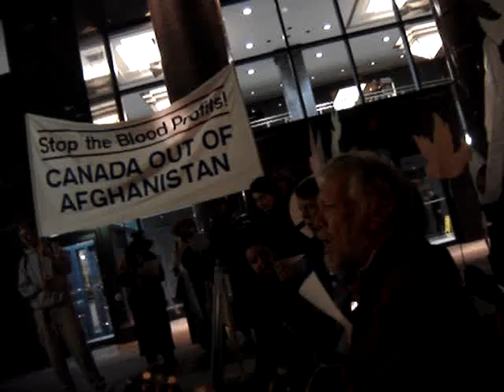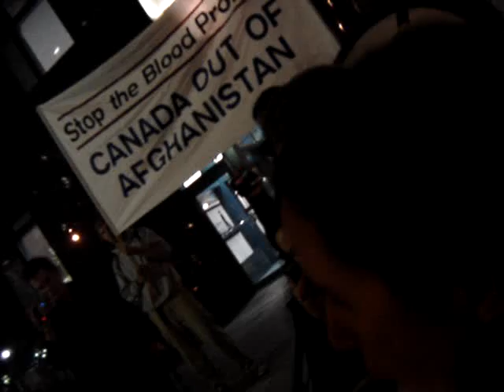Spotlight on the Merchants of Death - Part 5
The influence of Ottawa-based war profiteers shapes Canada's foreign policies, yet they hide in the shadows, a short walk from Parliament Hill. On 26 October 2007, fifty people gathered to shine a literal spotlight on these merchants of death. It is Canadians -- not corporations with a vested interest in selling weapons -- who should decide whether Canada continues participating in the war in Afghanistan. Indeed, the majority of Canadians want the troops to come home, yet the federal government is apparently more eager to appease the war profiteers. The war profiteers exposed by this action were: SAIC Canada, BAE Systems, L-3 Communications, and Raytheon.  Each of these four merchants of death has a direct financial interest in the ongoing and indefinite occupation of Afghanistan by Canadian and other military forces.

SAIC's biggest source of income is surveillance for US spy agencies. The company had $2.8 billion (USD) worth of contracts in 2005.

BAE Systems Canada, the Canadian branch of Britain's largest arms company, is the fourth largest war profiteer in the world.
L-3 Communications is the third largest military contractor in the world.  Along with Blackwater, it is at the forefront of privatizing military services.

Raytheon is the fifth largest military contractor in the world. Maker of a wide variety of weapons systems, including at least 12 types of missiles, the company is best known for its Tomahawk cruise missile (tested in Canada).